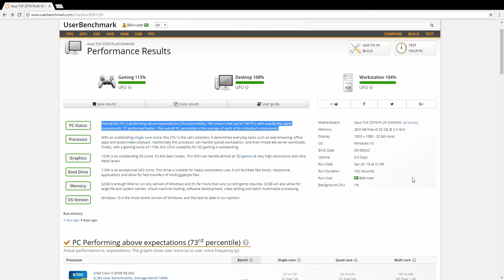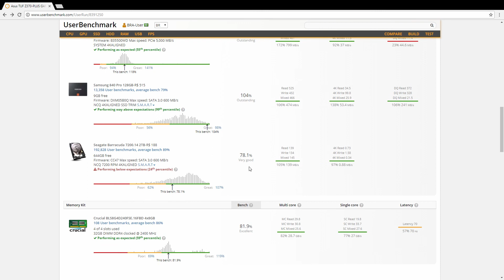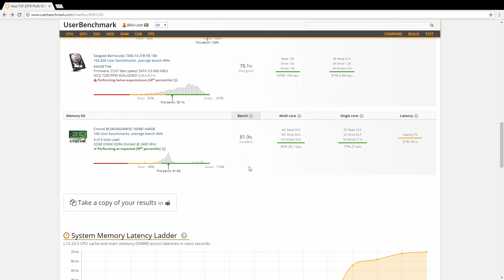Montando Meu Novo PC i7: Benchmark Results (MSI Duke, i7-8700, Crucial Ballistix, WD Black, etc).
i7-8700 oitava geração+ Asus TUF Z370-Plus Gaming + MSI Duke GTX 1070Ti + Crucial Ballistix Sport 2400MHz + WD Black 512Gb SSD NVMe M.2 + etc.